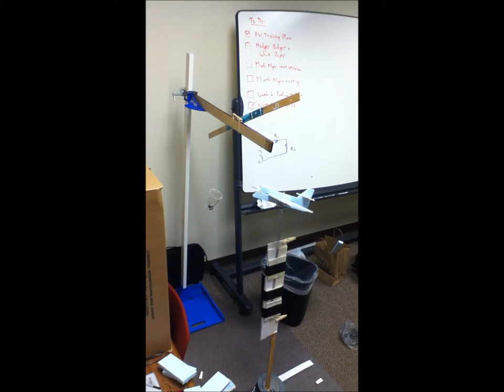Wind Tunnel Demo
Wind Tunnel Demonstration Setup, with plane flying. Courtesy of Shodor Explorations in Engineering SUCCEED Workshops. Find the videos with the rest of the pieces on my channel, along with instructions.

For more cool engineering lesson plan ideas, check out Shodor's Engineering workshop lesson plans online at